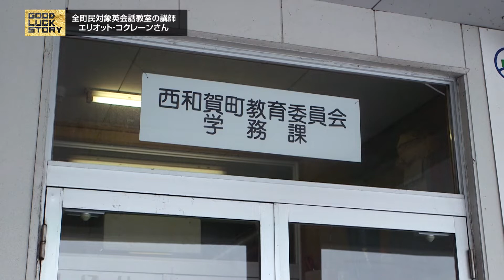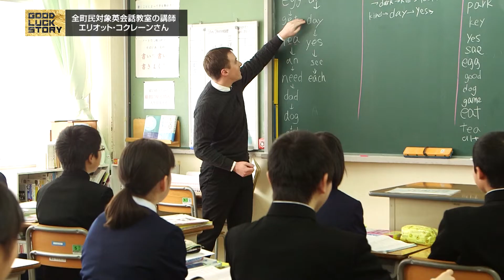GOOD LUCK STORY#542「エリオット・コクレーンさん」（2019年3月10放送）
◎GOOD LUCK STORY#542「エリオット・コクレーンさん」

岩手の自然や風土に魅せられ、アメリカから移住した男性がいます。英会話教室を指導しながら、町民との交流を深める英語講師をご紹介します。